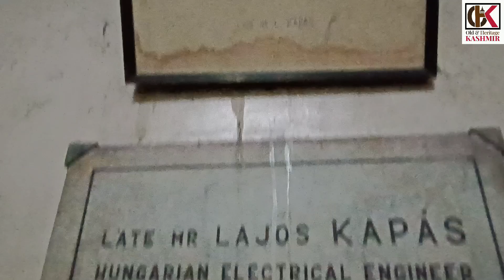Historical Mohra Hydroelectric Power Project URI in Baramulla after it was commissioned in 1905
👉You tube
👉old and heritage kashmir

👉old and heritage kmr